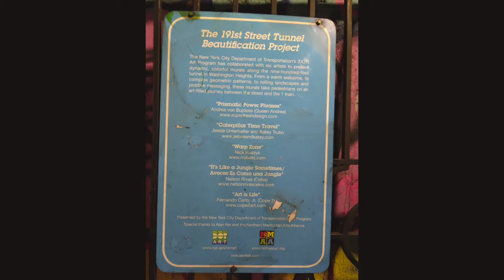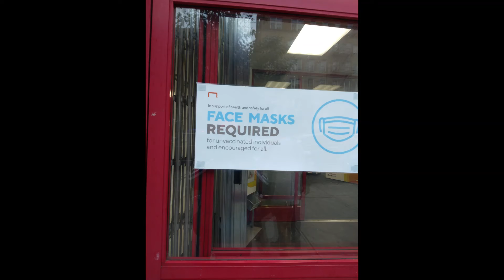The Tunnell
Just took a short trip to New York, visiting the horrid 191st tunnel.  Oops I liked it. But it was a little dirty.  Okay NY.    Clean it up!